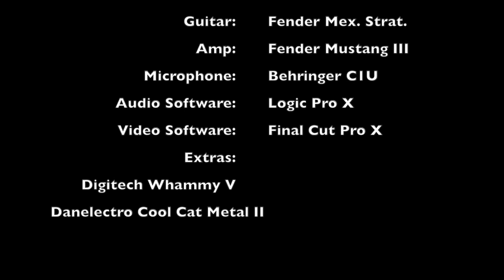Muse - Reapers (Solo Cover)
Bio:
My name is Mathias, I am 18 years old by the making of this video, and I am guitarist and drummer. I’ve been playing guitar for seven years and two years ago I got my own drumkit. I am a self-taught drummer and I have received tutoring at playing guitar for two years. I currently study at a gymnasium in Denmark on my second year out of three, where I am on the music oriented field of study. As Most Musicians I dream of being a professional musician and that is a dream I will continue pursuing, but you have got to have a more realistic path of choice and for me, that is teaching music in public school, that is something I find fascinating and interesting.

Rights for the music go to Muse and the producers.